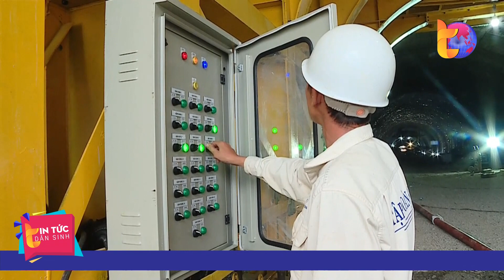Dự án cao tốc Bắc – Nam đầu tiên đề xuất vượt tiến độ 3 tháng| Tin Tức Dân Sinh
Tin Tức Dân Sinh | Cao tốc  Nha Trang - Cam Lâm là một trong các dự án thành phần của dự án đường bộ cao tốc Bắc-Nam phía Đông giai đoạn 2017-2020 và cũng là trong 3 dự án được đầu tư xây dựng theo phương thức đối tác công-tư (PPP).  Dư luận không khỏi bất ngờ Tập đoàn Sơn Hải là chủ đầu tư dự án đã chủ động đề xuất Bộ GTVT rút ngắn tiến độ 3 tháng, thậm chí còn tuyên bố bảo hành dự án lên tới 10 năm.